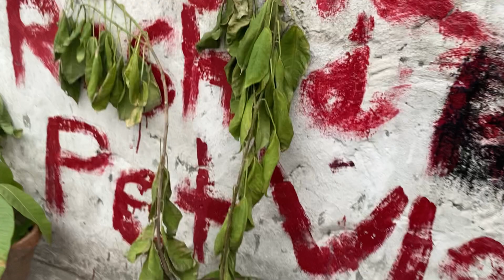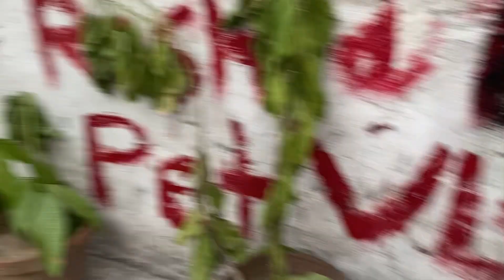Isy kia ho gia 😖||Khusham Rashid Pets Vlog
Asslamuaalikum Friends !
My goal is to make pet's town in my home and permote pet's 🐕 and make quality video's for you ❤️ My channel is Khusham Rashid Pet's Vlog  please support me to make a town of pet's in my home 🏡 without Allah and your support I'm nothing 🚫.